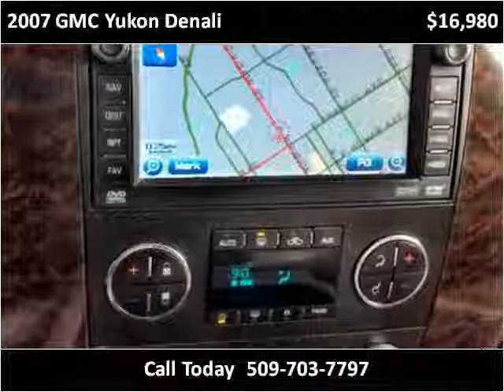2007 GMC Yukon Denali Used Cars Spokane WA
This 2007 GMC Yukon Denali is available from Arrotta's Automax & RV's.